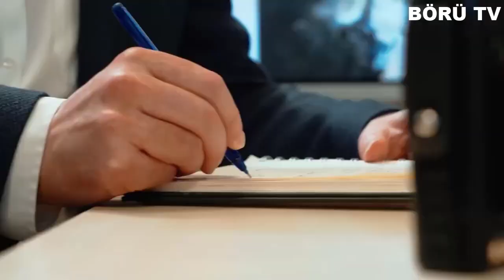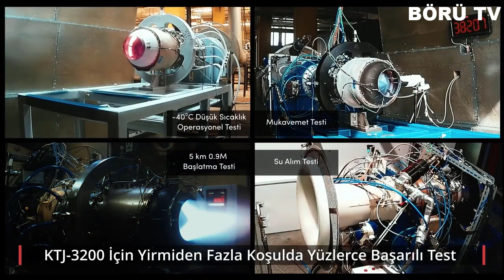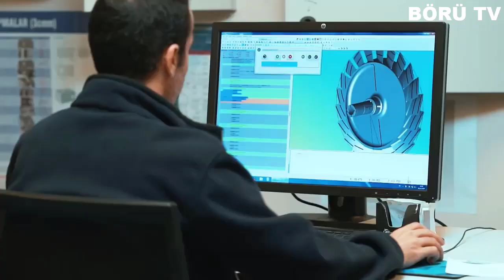YERLİ FÜZE MOTORU MENZİL KISITLAMASINI AŞIYOR ! YERLİ MUCİZE ! TÜRKİYE'Yİ ŞAHA KALDIRACAK!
Türkiye'nin son yıllarda gerçekleştirdiği yerli ve milli savunma sanayi atılımının başrol oyuncularından Kale Arge, özellikle turbojet motorlar konusunda neredeyse Türkiye'nin 50-60 yıllık açığını kapatacak projelere imza atıyor. Her geçen gün envanterimizin çeşitliliğini ve aynı oranda gücünü arttırmaya devam ederken, gündeme gelen gelişmeleri yakından takip etmek inanın artık çok zor. Sürekli sona yaklaşan projeler, test aşamasına gelen ürünler, prototip üretimleri, gerçekleştirilen teslimatlar derken; savunma sanayi şirketlerimizde görev alan mühendislerimizin hızına biz okurlar ve ilgilenenler olarak yetişemez hale geldik.

Yanlış anlaşılmamak adına belirtmek istiyorum tabii ki bu durumdan şikayetçi değiliz. Gönül ister ki daha fazlası olsun. Bugün Kale grubunun yerli ve milli olarak tasarlayıp ürettiği turbojet motoru olan KTJ-3200 hakkında konuşucaz. Milli KTJ-3200 turbojet motorumuzun güç vereceği platformların başında şuan için Roketsan tarafından geliştirilmekte olan 250 km menzilli gemisavar füzesi ATMACA ve TÜBİTAK SAGE'nin tasarladığı, hedefe yüksek isabet yeteneğine sahip, sabit kanatlı hava platformlarından atılabilen yeni nesil bir seyir füzesi olan SOM füzeleri yer alıyor.

'Turbojet Motorların Geliştirilmesi Projesi' Savunma Sanayi Başkanlığı tarafından başlatılmıştı. Bu proje kapsamında Kale Arge'nin geliştirdiği KTJ-3200 Turbojet Motoru 15. Uluslararası Savunma Sanayii Fuarı İDEF 2021'de sergilendi ve sergilendiği sırada üretim sözleşmesine imza atıldı.